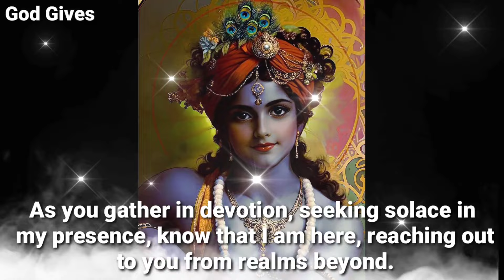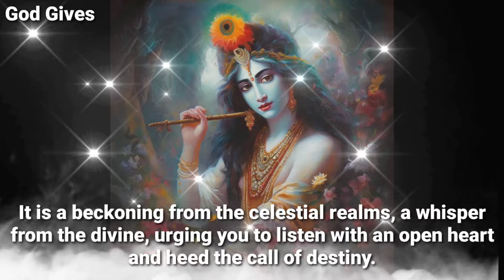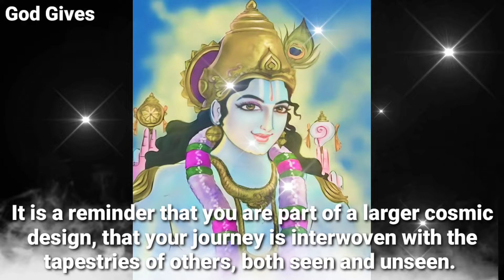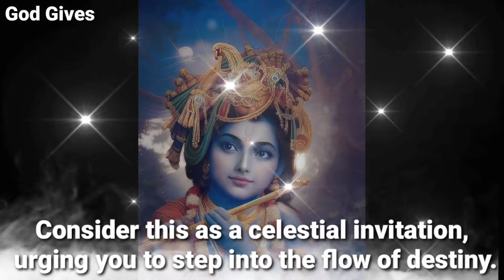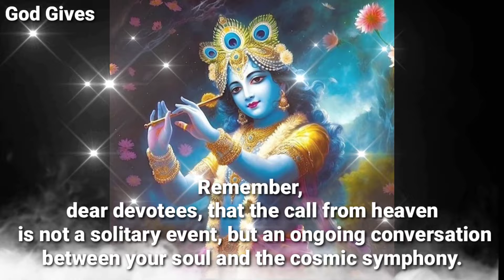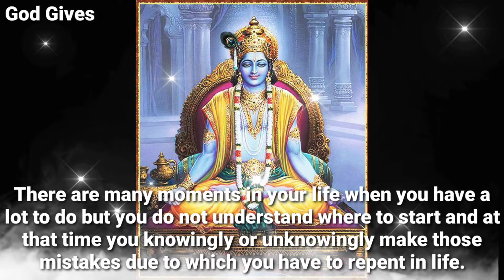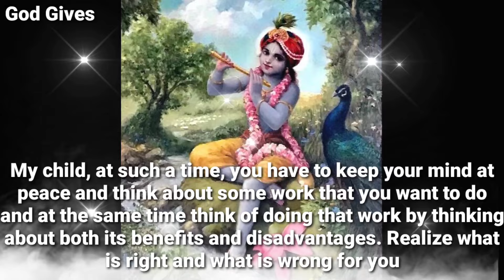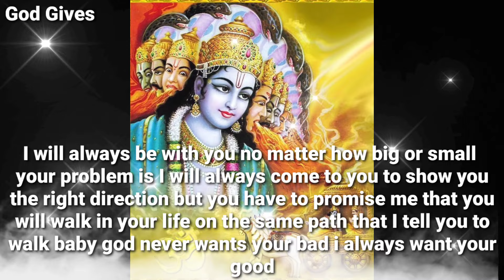22:22 🕉️ "KRISHNA" 🕉 " "MY CHILD - I AM BESIDE YOU PLEASE DON'T AVOID ME" 🕉 " ✡️GodGives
22:22 🕉️ "KRISHNA" 🕉 " "MY CHILD - I AM BESIDE YOU PLEASE DON'T AVOID ME" 🕉 "  ✡️GodGives

HANUMAN JI SAYS -

1111🕉️bajrangbali ne pukara hai tumhe🔴dont ignore him💯message of lord hanuman💥@jyotishgyaan,jyotish gyaan,jyotish,lord hanuman,bajrangbali,green tara mantra,hanuman,hanuman ji,aaj ka rashifal,kumbh rashi,tula rashi,dukan ki bikri badhane ke upay,tarot card reading in hindi,dukan mein barkat ki dua,396 manifestation technique,angle numbers,love vibration kaise send kare,apsara sadhana,555 technique love of attraction,1176 angel number,kinnar,jyotish gyan